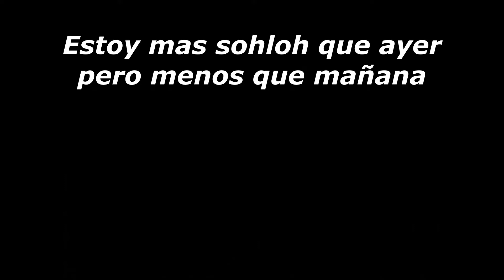Estoy mas sohloh que ayer pero menos que mañana - cover